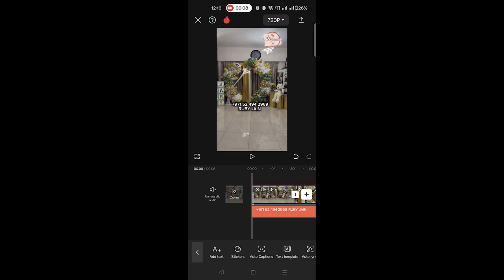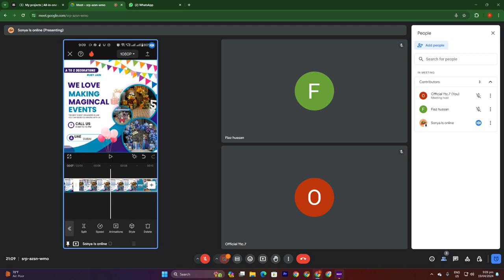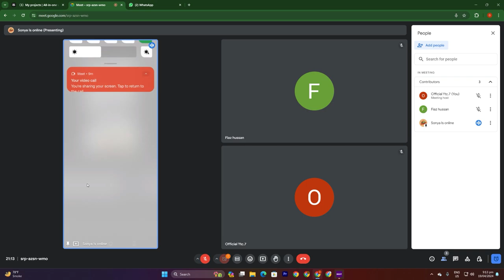CAP CUT CLASS 10